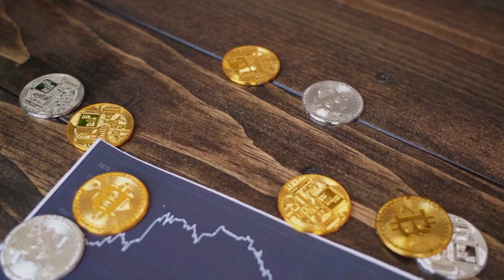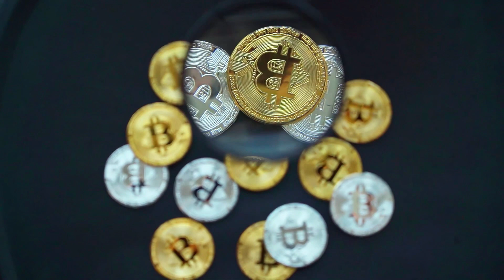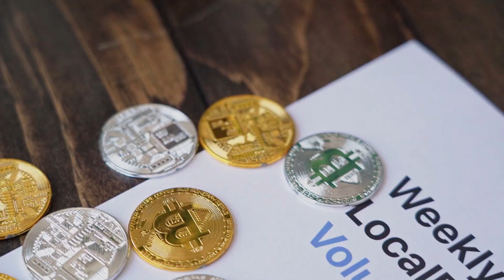ELON MUSK: he Kaspa BULL RUN CONFIRMED!! | KAS Will X4500 SOON⏳| - KAS NEWS TODAY 📈🔥Must Watch